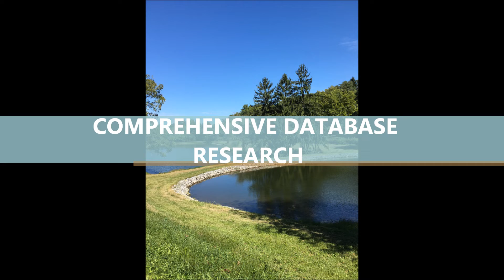COMPREHENSIVE DATABASE SEARCH